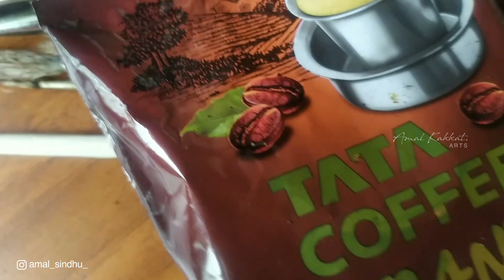Introducing Pushpa Raj | Allu Arjun Coffee art